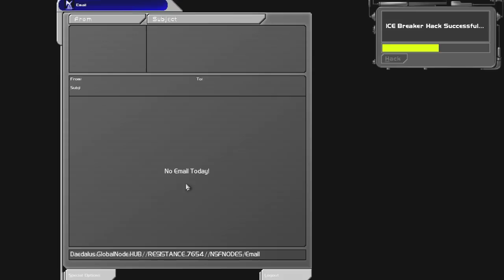Let's Play Deus Ex - Part 8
Make sure you put this part on your speakers very loud, especially if you have parents. The reason for this should be evident a third of the way in.